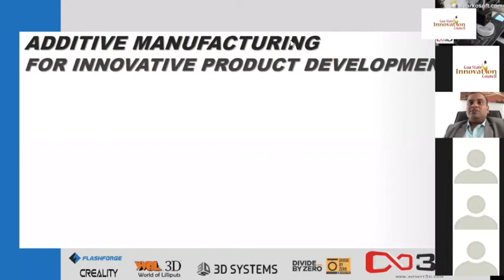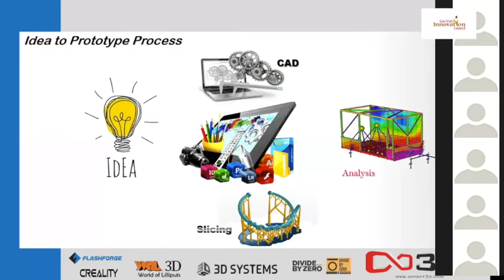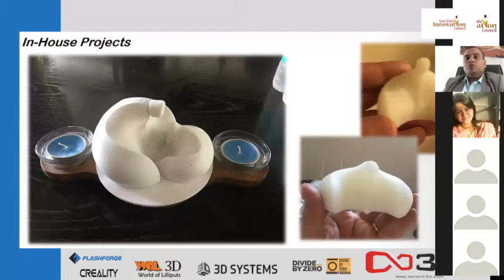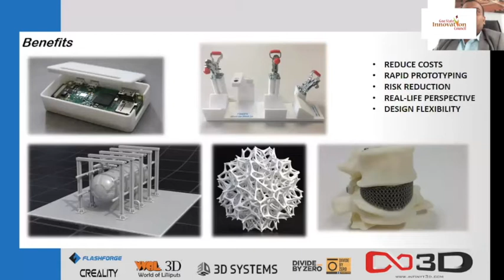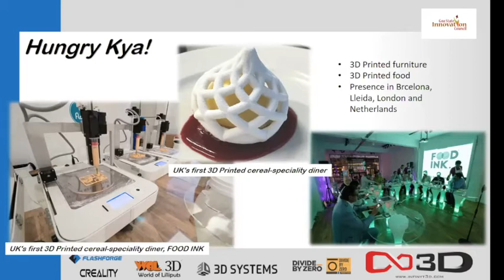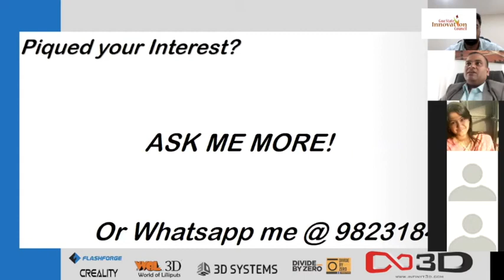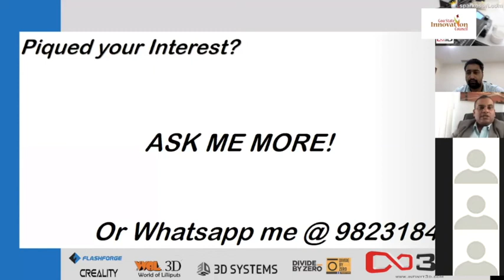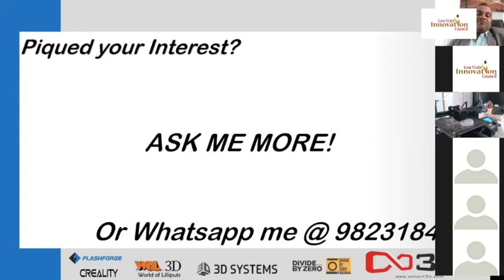Goa State Innovation Council | Additive Manufacturing for Innovative Product Development 3D Printing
Additive Manufacturing for Innovative Product Development - 3D Printing”

The Objective of the session is to equip the students, start-up founders and faculty with the necessary understanding and knowledge on roles of additive manufacturing in building Innovative Products. The session will also provide hands-on studies on various case studies under additive manufacturing.

Time :  03:00 pm to 4:00pm